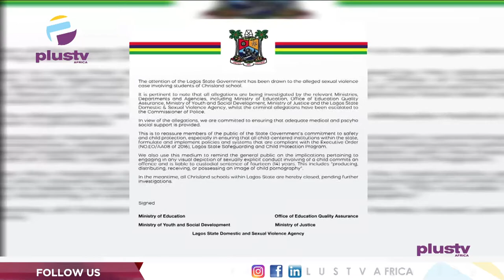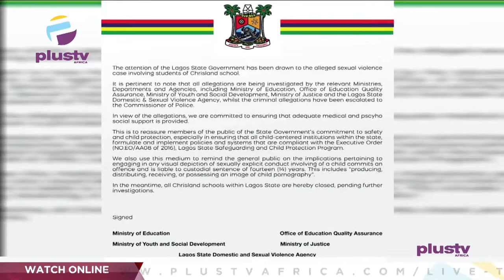(WATCH!) Chrisland S*xtape: "Content Control Is Essential For Child Development" | THE BREAKFAST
Betty Abah, Founder/Executive Director Cee-Hope Nigeria Joined Us To Discuss